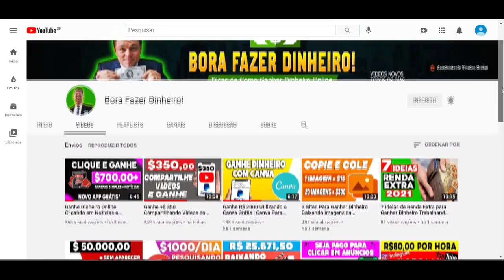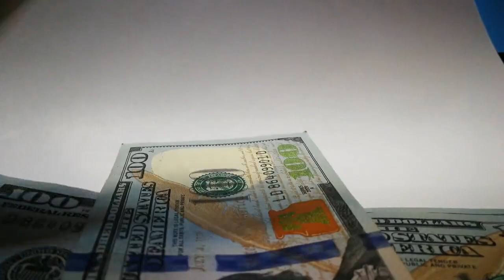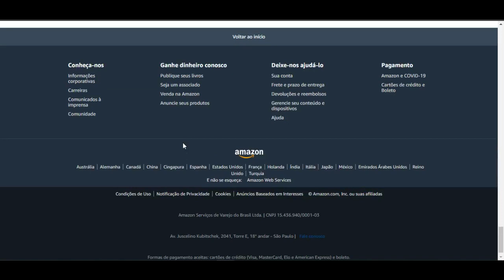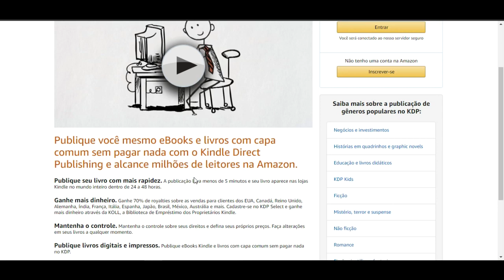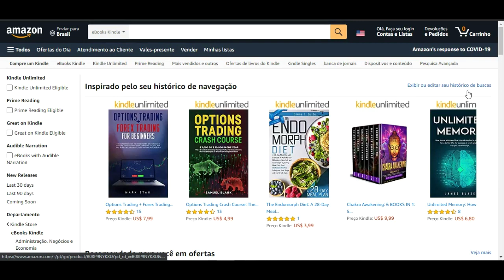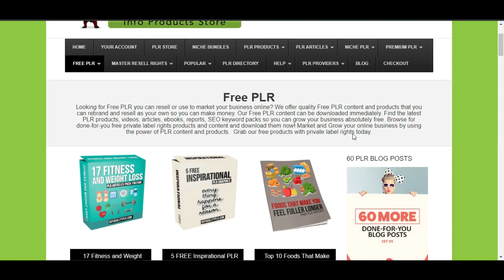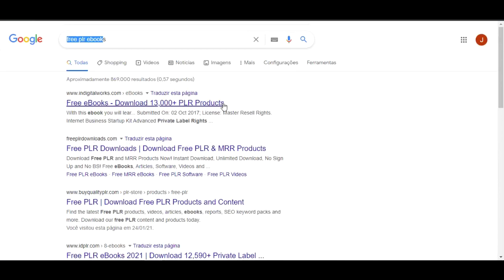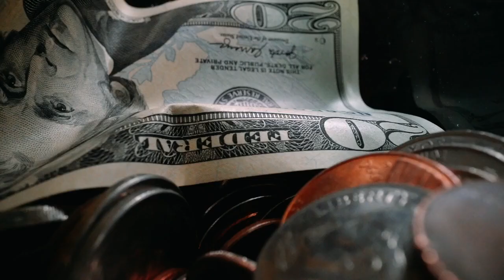Ganhe $ 5.000 POR MÊS com AMAZON KINDLE no Automático (Ganhar Dinheiro na Internet 2021)